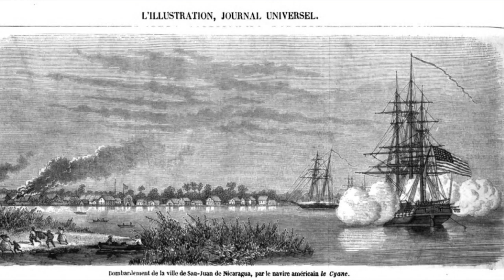Cuando le digan que Santos Guardiola recuperó las Islas de la Bahía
Don Gregorio Selser nos amplía hoy un poco nuestra percepción de la historia. Como siempre, hay más que saber en nuestro pasado.